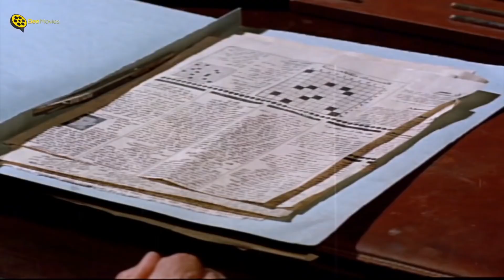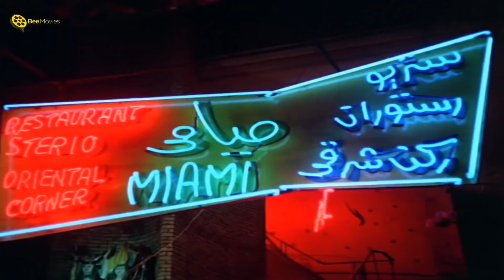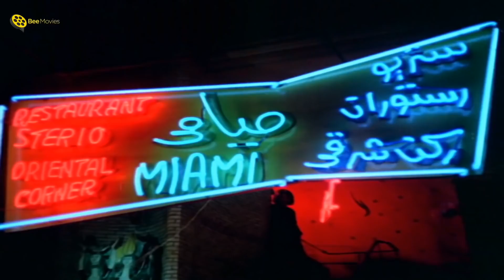عادل امام مراته بتلعب رياضة ومعملتش فطار 🤣 انا متجوز بطل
لمشاهدة فيلم أزواج طائشون بطولة عادل امام و سمير غانم
حصرياً فيلم الكوميديا | أزواج طائشون | بطولة عادل امام و سمير غانم و مديحة كامل

يعاني الزوجان (شريف) و(فكري)من إنشغال زوجتيهما الدائم، فزوجة (شريف) تعمل عارضة أزياء، وزوجة (فكري) مشغولة بإعطاء الدروس الخصوصية، فيقوما بمساعدة صديقهما الأعزب (أحمد) بتأجير شقة تحت ستار شركة للإستيراد والتصدير لمقابلة الفتيات فيها، ليعرف أحد العاملين بأمر تلك الشقة، وتتصاعد الأحداث.

♦ عادل إمام
♦  سعيد صالح
♦  سمير غانم
♦ صفاء أبو السعود
♦ مديحة كامل
♦   رجاء الجداوي

ـــــــــــــــــــــــــــــــــــــــــــــــــــــــــــــــــــ

♦ ﺇﺧﺮاﺝ:  نيازي مصطفى
♦ ﺗﺄﻟﻴﻒ:  فيصل ندا

فيلم أزواج طائشون
فيلم ازواج طائشون
فيلم عادل امام أزواج طائشون
tdgl h.,h[ 'hza,k
uh]g hlhlh
sldv yhk;
tdgl uvfd
tdgl ;,ld]d